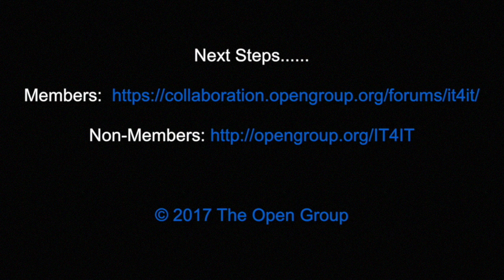Adoption Work Group - IT4IT™ Forum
Mark Bodman
Chair, Adoption Work Group
 IT4IT™ Forum